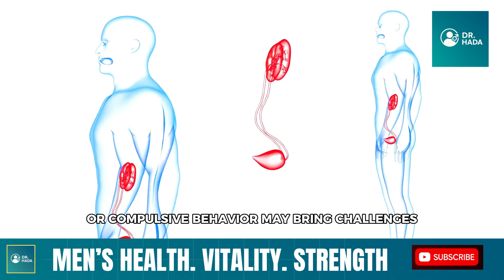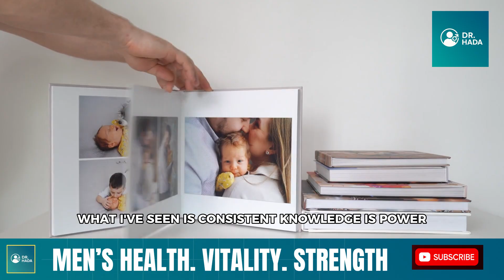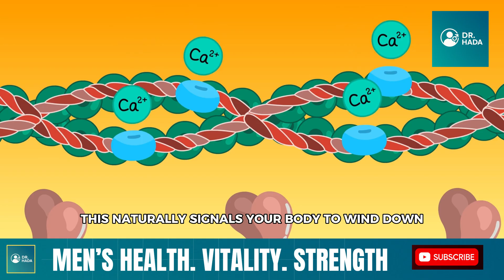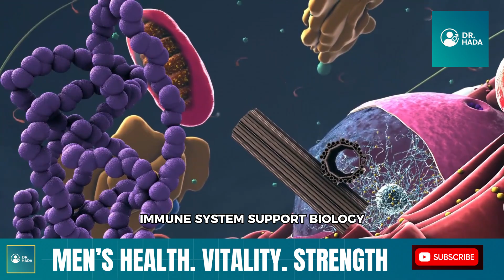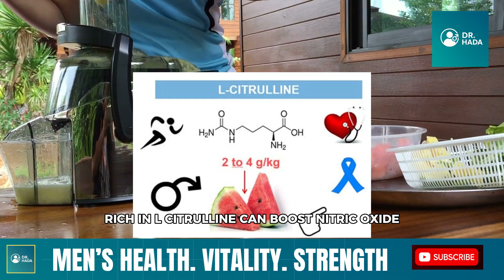UROLOGIST: What Happens If You Ejaculate Every Day? | Men’s Health Explained by Dr. HADA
Ever wondered what really happens if you ejaculate every single day? 🤔 In this video, Dr. HADA, a urologist and men’s health specialist, breaks down the science, benefits, and possible risks of daily ejaculation — without myths, shame, or confusion.

We’ll explore the effects on testosterone, mood, sleep, blood flow, and even prostate health, so you can make informed, confident decisions about your sexual wellness.

Whether you’re curious about improving performance, boosting energy, or protecting long-term health, this video gives you a balanced, science-based perspective on how frequency affects the male body.

👉 In this video, you’ll learn:

The Top 5 Benefits of daily ejaculation

The 5 Potential Drawbacks you need to watch out for

How to maintain balance, improve stamina, and protect your prostate naturally

The link between ejaculation, hormones, mood, and immunity

How to use mindfulness and awareness to build healthy sexual habits

Dr. HADA explains everything in a practical, easy-to-understand way — blending medical science with real-life experience to help men live stronger, more confident lives.

All information aligns with responsible medical education and current research on men’s health and sexual wellness.